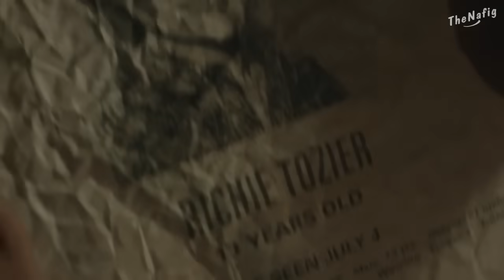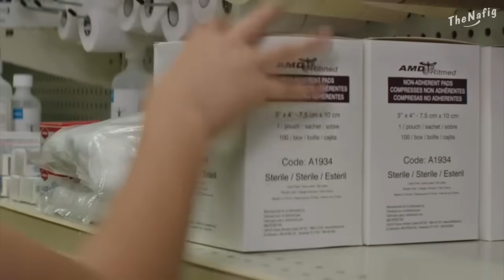ОЧЕНЬ СТРАШНОЕ ОНО (Переозвучка, смешная озвучка, Гоблин)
Каким бы вышел фильм в смешном переводе =)
How would the IT (2017) look like if it had a funny record (voiceover, eng sub)
ЗЫ Переозвучка отрывков из фильма "Оно"
Бонус - "Сыны анархии"